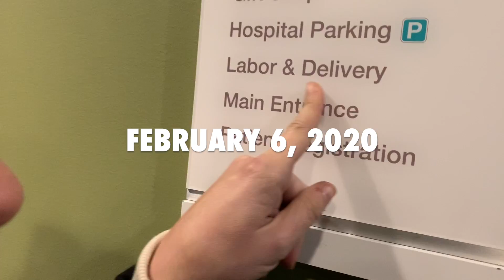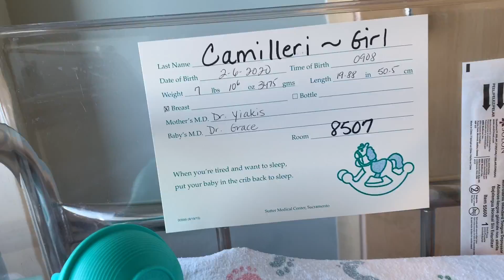Along Came Poppy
Happy First Birthday, Poppy Rose!
Xo, Auntie Chrissy